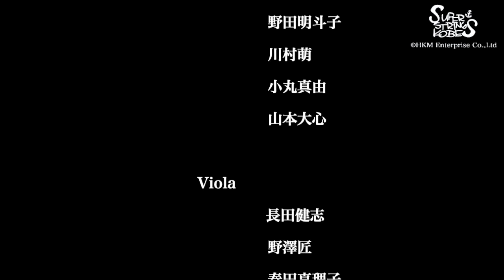モデスト・ムソルグスキー組曲「展覧会の絵」（弦楽合奏版/池田明子編曲）より《プロムナード・グノーム・ビドロ》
スーパーストリングスコーべ
サマーコンサート２０１９～若き友絆　奇跡の再会～
神戸新聞松方ホール／2019年8月16日　第２回公演より

Mussorgsky ムソルグスキー
Pictures at an Exhibition 組曲「展覧会の絵」
(弦楽合奏版／池田明子編曲)より
《プロムナード - グノーム - ビドロ》

モデスト・ムソルグスキー
組曲「展覧会の絵」(池田明子編曲版)より

1. Promenade プロムナード
2. The Gnome 小人（グノーム）
7. Bydlo ビドロ（牛車）

1st Violin
石上真由子
北條エレナ
伊藤健汰
林周雅
柳楽毬乃
勝又菜穂

2nd Violin
伊藤さくら
櫃本樹音
野田明斗
川村萌
小丸真由
山本大心

Vola
長田健志
野澤匠
春田真理子
平井菜月美
小椋小野花

Cello
櫃本瑠音
山根風仁
雲竜笙子

Contrabass
山田尚代
西口之威